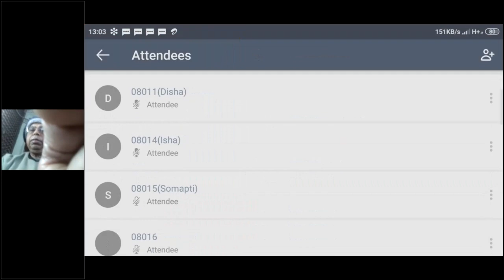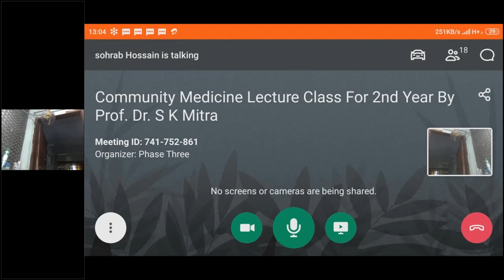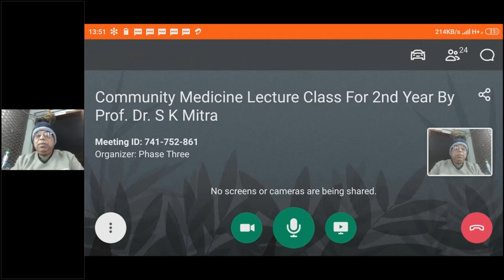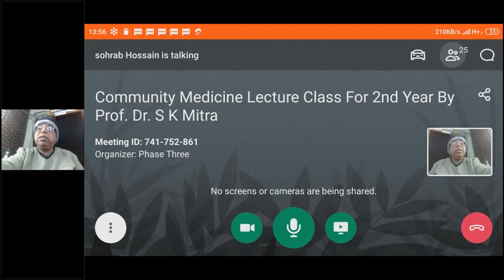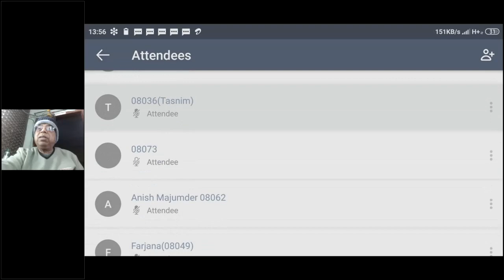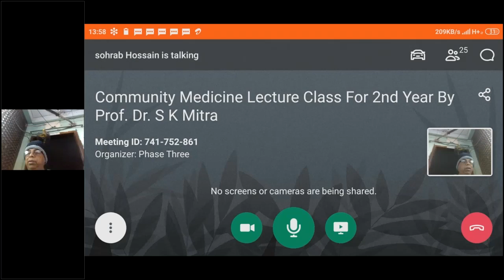Community Medicine Lecture Class For 2nd Year By Prof. Dr. S K Mitra / 17 Dec 2020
17 Dec 2020
Community Medicine Lecture Class For 2nd Year By Prof. Dr. S K Mitra